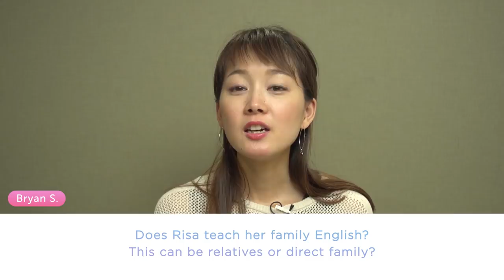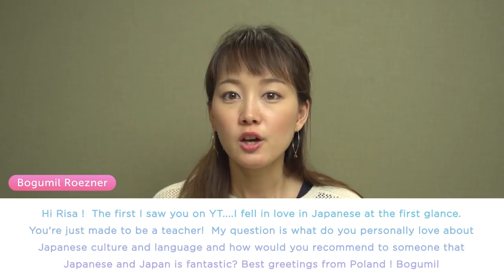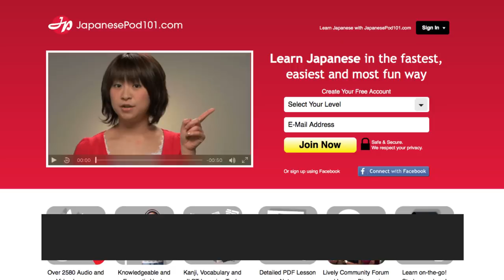What's the Difference Between a Shrine and a Temple? Ask Risa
You've got questions about life in Japan, Japanese culture, or any language questions you don’t want to sift through textbooks for the answer? Ask Risa now! ↓Check how below↓

To send your question to Risa it’s simple and will take you less than 30 seconds.
Step 2: Sign up for a Free Lifetime Account
Step 3: Ask any question to Risa and get your question answered in a video!

In this video, Risa answers 5 questions.
- Maria - Where is a good place to visit if you are an artist? For inspiration?
- James Kazega - ""Hi Risa!!! Can you explain what the differences are between a Shrine and a Temple? Arigato!""
- Bryan S. - ""Does Risa teach her family English? This can be relatives or direct family?""
- Tom Molessa - ""What is your favorite non-Japanese food?""
- Bogumil Roezner - ""Hi Risa! My question is what do you personally love about Japanese culture and language and how would you recommend to someone that Japanese and Japan is fantastic? Best greetings from Poland!""

Your favourite Japanese teacher Risa takes the questions you've been asking and lay them out in an easy-to-follow format. Turn those question marks into exclamation points and get on with your Japanese study. Interact with Risa to clear up any confusion you have or just satisfy your curiosity. Not only you’ll be able to send questions but also power up your language with your free lifetime account. Learning Japanese is made easy for you.